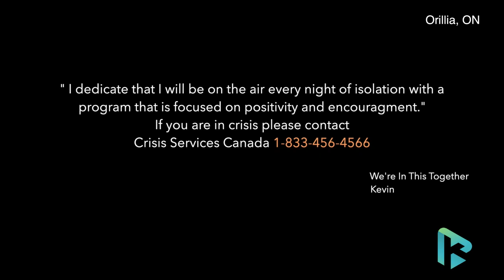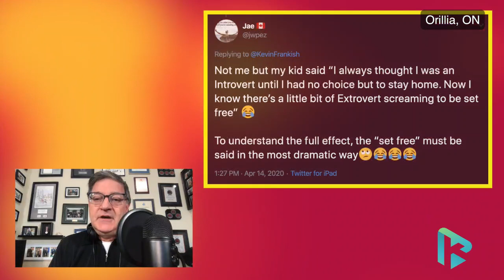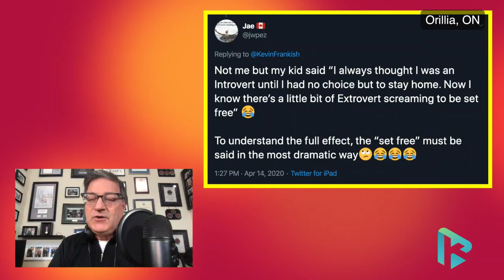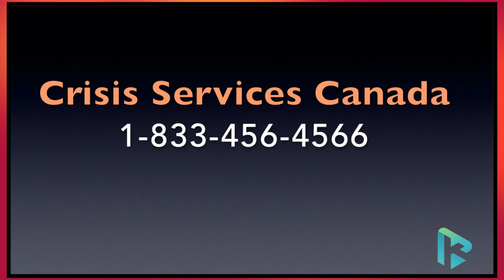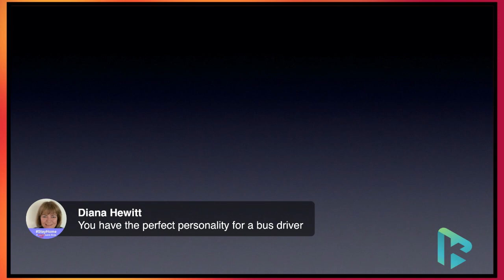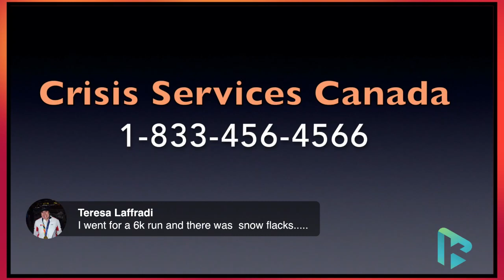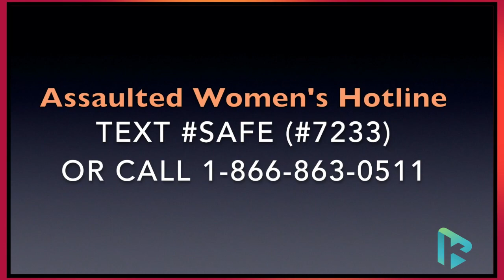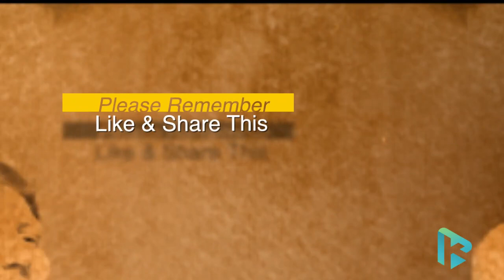Coping With Isolation | Episode 25 | The Isolators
It has been roughly a month of isolation.  How has it changed you and is it for the good?  Another panel of ISOLATORS is standing by.